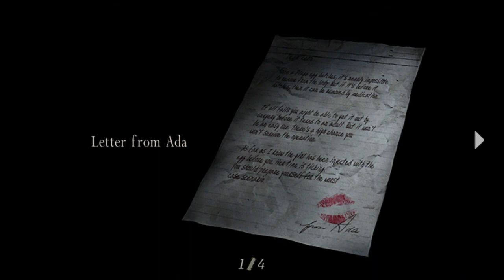RESIDENT EVIL 4 MOD CHEAT ENEMY PARTE 5